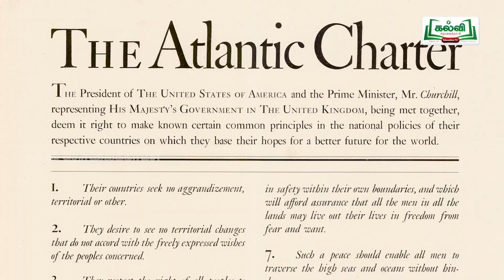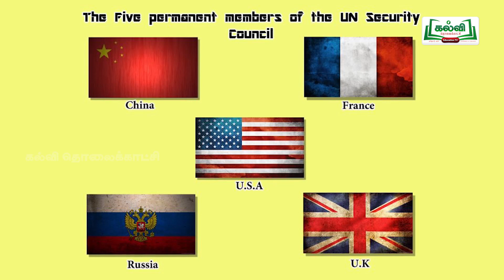Class 10 | வகுப்பு 10 | உலகம் யாவையும் | சமூக அறிவியல் | ஐக்கிய நாடுகள் சபை | TM | KalviTv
KALVI TV OFFICIAL | உலகம் யாவையும் | STD 10 | TM | சமூக அறிவியல் | UNO